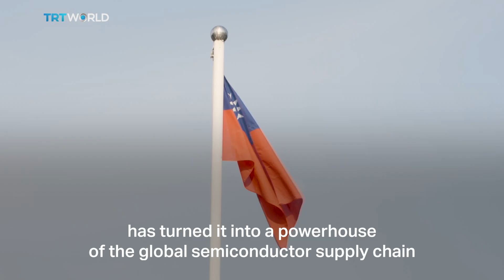Taiwan's semiconductor company plans $100B US investment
There are worries about the future of Taiwan's semiconductor industry after the world's biggest chipmaker announced it's expanding operations in the US under a $100B investment deal. TSMC supplies 90 percent of the world's most advanced chips, and employs thousands of people in Taiwan. Will Wain-Williams reports from Taipei.